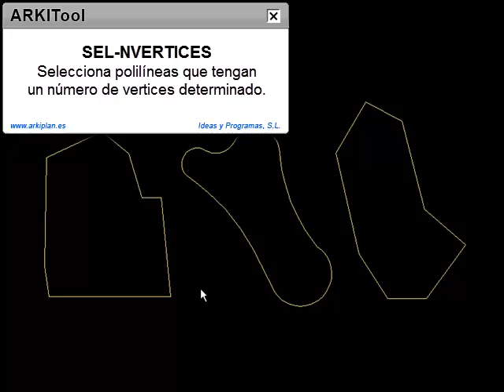ARKITool: SEL-NVERTICES, Selecciona polilíneas por número vértices (AutoCAD,BricsCAD).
Paquete de utilidades ARKITool: Utilidad SEL-NVERTICES. Polilíneas por número vértices
Selecciona aquellas polilíneas que tengan un número de vertices determinado.